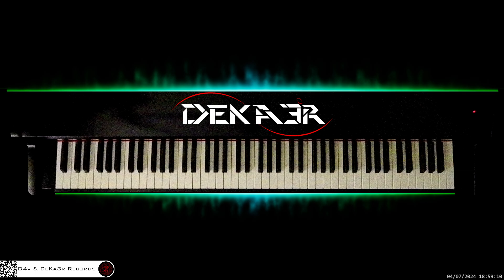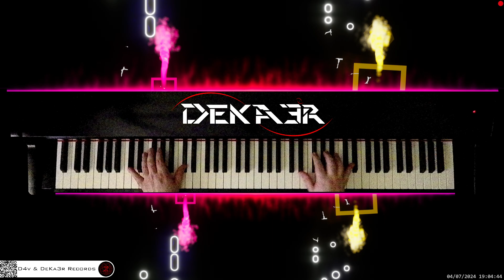🔴 irl 🎹 BALLAD OF LOVE • Piano Music